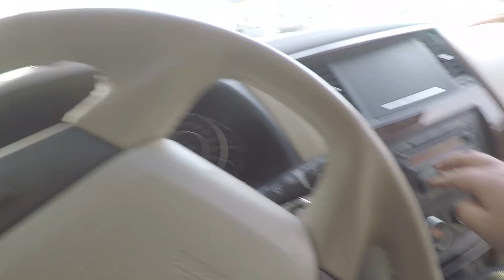2 GIRLS 1 CUP